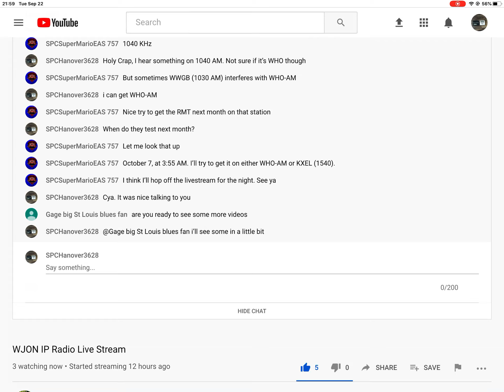Coastal Flood Advisory Announcement On WJON